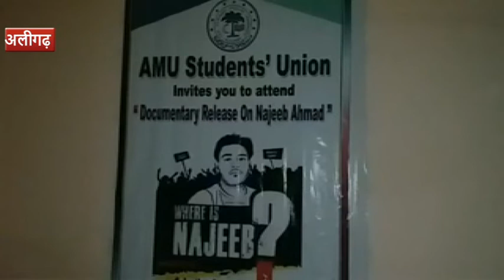अलीगढ़ : जेएनयू में लापता नजीब पर बनी फिल्म, सामने आएगा सच !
अलीगढ़ : जेएनयू से गायब नजीब अहमद पर बनी फिल्म की स्क्रीनिंग अलीगढ़ मुस्लिम विश्वविद्यालय के मौलाना आजाद लाइब्रेरी के सभागार में की गई. इस फिल्म को अलीगढ़ मुस्लिम विश्वविद्यालय छात्र संघ ने लॉन्च किया.